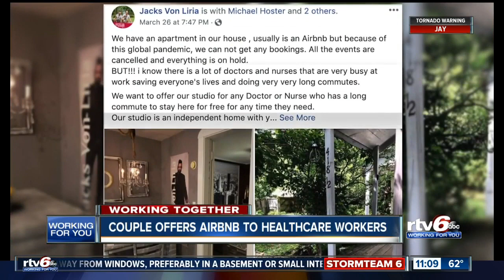Working Together: Couple offers Airbnb to healthcare workers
An Indianapolis couple said they haven't had anyone book their Airbnb near Downtown Indianapolis for months because of the coronavirus outbreak, so they are reaching out to healthcare workers who need a place to stay.